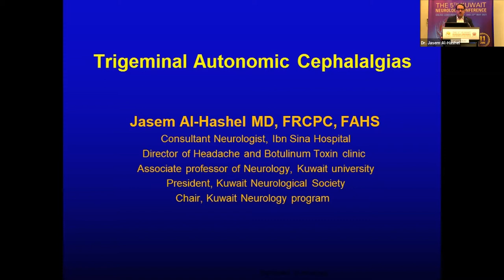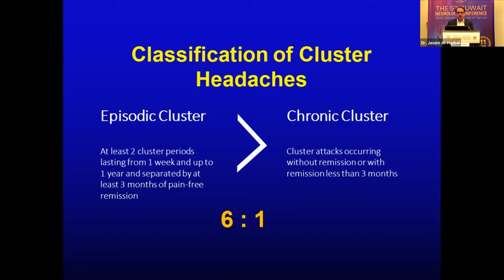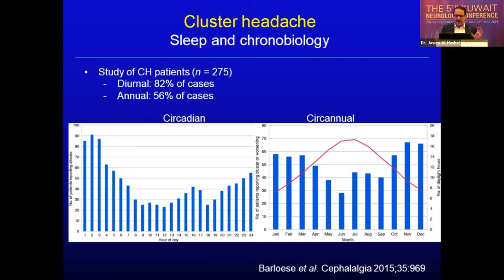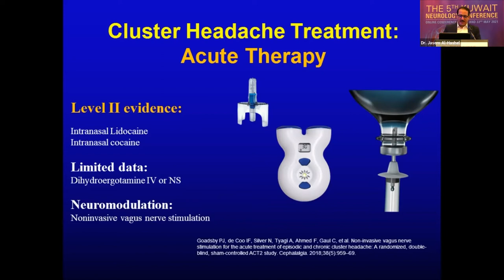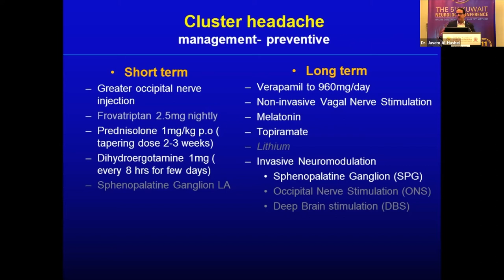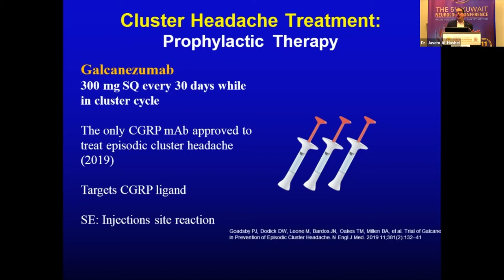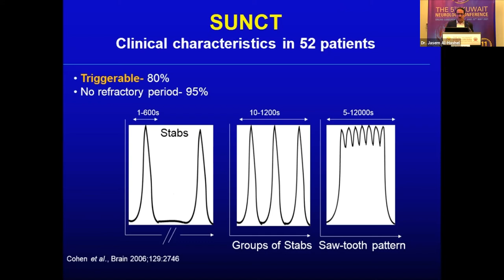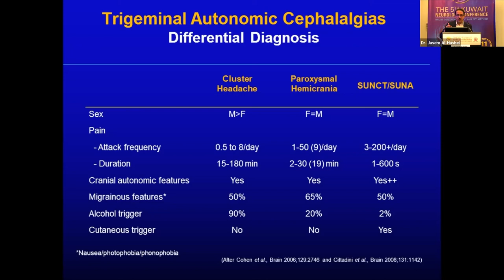Diagnosis and management of Trigeminal Autonomic Cephalalgias TACs